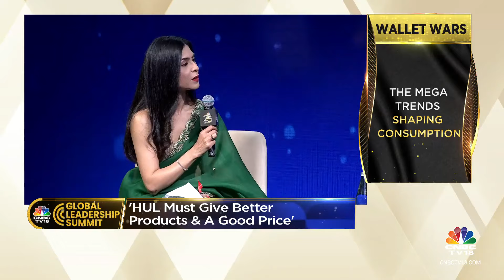Indigo CEO On New Business Class, Growth Outlook, HUL India's Wallet Wars & More | GLS2024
Global Leadership Summit 2024 | IndiGo CEO Pieter Elbers, said that IndiGo aims to offer Indian customers a business class product that is price competitive and also premium. What’s good for India is good for Hindustan Unilever, stated Rohit Jawa, Managing Director & Chief Executive Officer, Hindustan Unilever Limited. 3 years back avg selling price for our cars in India was $60,000 now it is $100,000, which is as good as some developed markets, said Santosh Iyer, Managing Director & Chief Executive Officer, Mercedes-Benz India.

n18oc_business